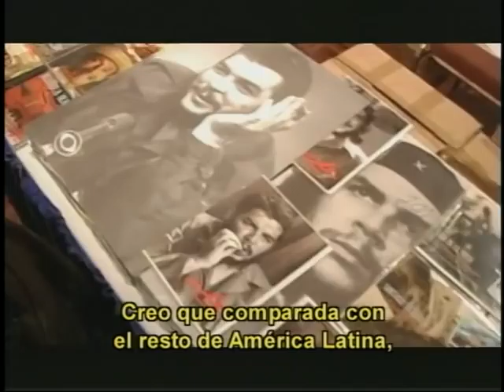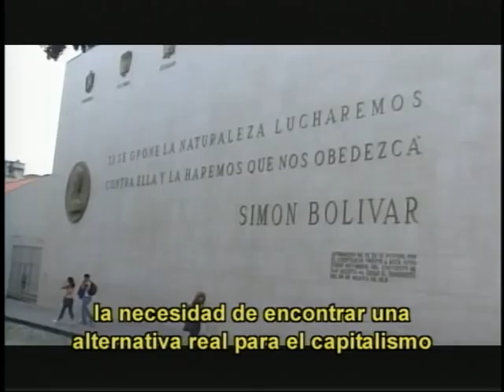michael lebowitz interview on cuban tv feb 2010, pt I.VOB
Interview by Aurelio Alonso